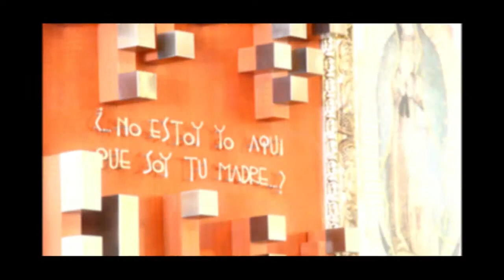DTB Producciones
Algo de nuestro trabajo en DTB Producciones
Muestra de algunos eventos como bodas, XV años y mas